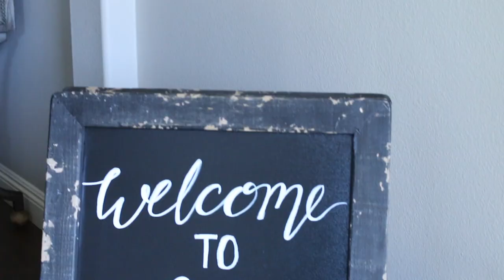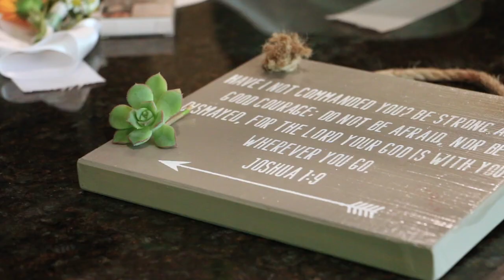"I Think God has Given Me My Good Thing" ~ Home Wedding Videography, Chino CA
When you're young, in love, and your large wedding plans come to a standstill, what do you do?

Well even if the world stops, love never does.

Aimee and Josh had a small wedding ceremony at the home of a church friend. The guest list was only immediate family  and a photographer and videographer.

The intimate setting brought an unexpected gift to the wedding: peacefulness and stillness. A ease of getting ready with your mom and sisters without having to stick to a strict timeline. Time for family to talk and hug without having to dash from guest to guest to say hello. And of course, extra time for a stunning photo session with the bride and groom after the wedding.

Even with the changes, Aimee and Josh knew that this was all part of God's plan. His hand had guided them through their dating relationship, and they knew this day was the start of a beautiful God led marriage.

Congratulations Aimee and Josh. Your wedding was a beautiful picture of God's peace and love in all the joys and storms life brings.  Keep holding each other sweetly all your days together.

For The Honor Productions creates Cinematic Wedding Films for sweet and romantic couples to relive all the best moments of their special day. Based in Southern California.